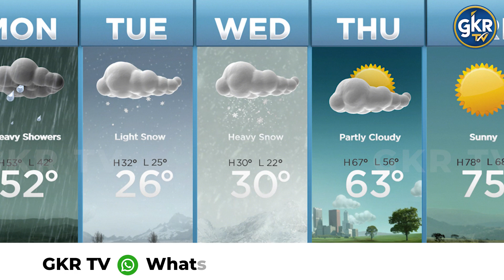ਘਰੋਂ ਨਿਕਲਣ ਤੋਂ ਪਹਿਲਾਂ ਇੱਕ ਵਾਰ ਰੂਟ ਜਰੂਰ ਚੈਕ ਕਰੋ ਤਾਂ ਕਿ ਤੁਹਾਨੂੰ ਪ੍ਰੇਸ਼ਾਨੀ ਦਾ ਸਾਹਮਣਾ ਨਾ ਕਰਨਾ ਪਵੇ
GKR TV
GKR NEWS